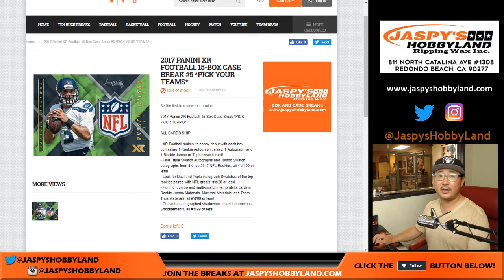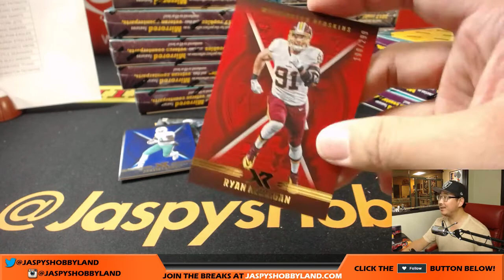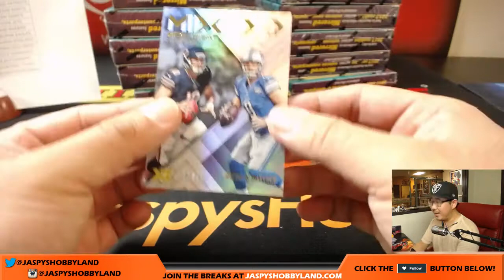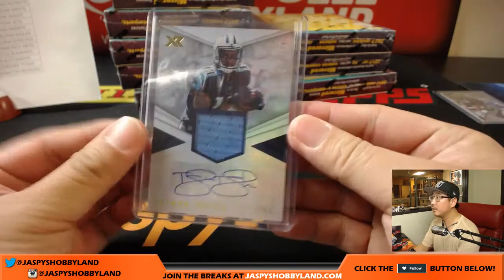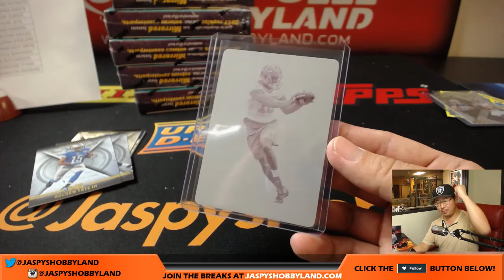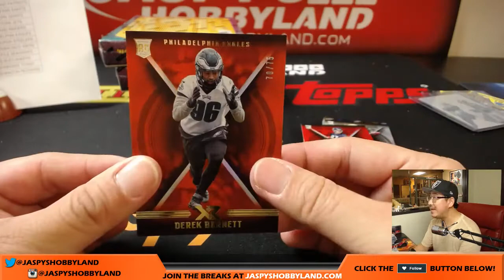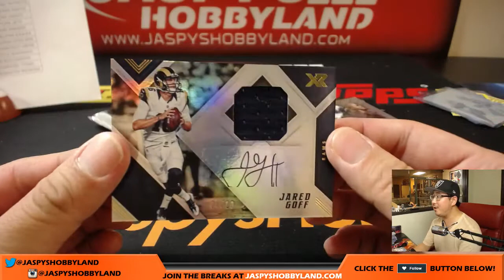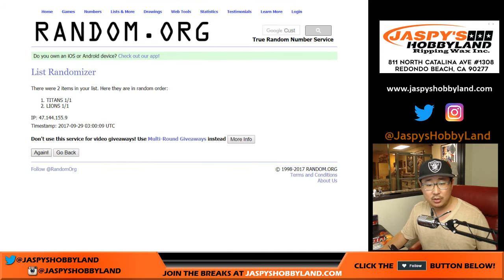WOO WOO! - Th, 9/28/17 [15Box PICK YOUR TEAM] #5 - 2017 Panini XR NFL Football